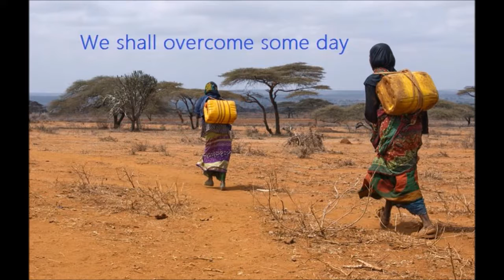Breaking News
Ajjechaa Jumlaa Ilmaan Oromo Magaalaa Moyyaalee Irratti Raawwatamee laalchisee Oduu Achii Nu Dhaqqaban.